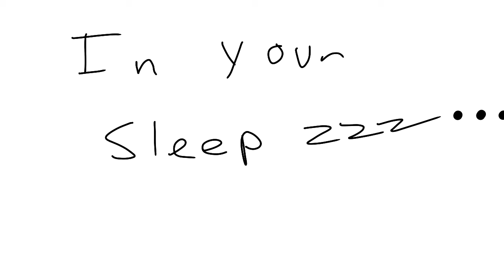Proof I'm working on something (its 1:16 am when I'm uploading this)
I need sleep badly